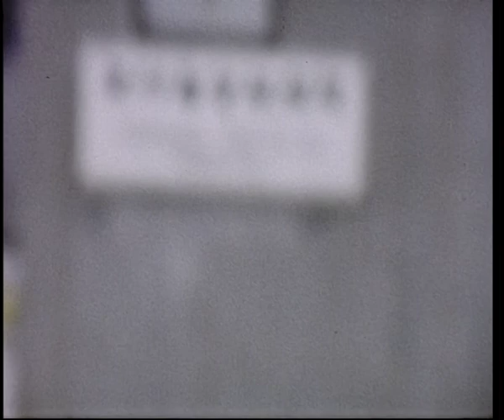1965 Moji Kobe Masinbe Singapore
My parents came up to Japan to pick me up from Kobe, where I was helping my sister and brother-in-law, and we headed on to Trieste.